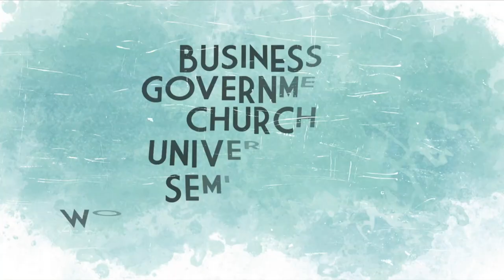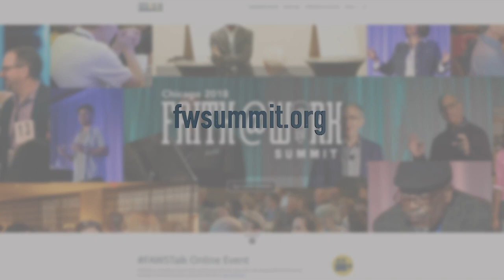What Pastors Need from Workplace Christians | Mark Roberts